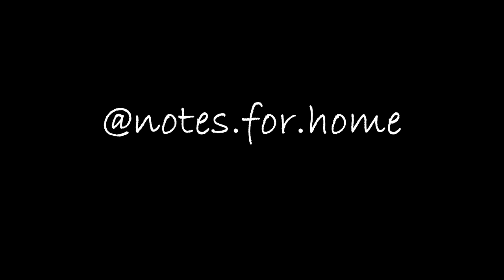Sequoia National Park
BIG BIG BIG TREES.  One of the nicer boondocking areas on the trip, too.  All in all, worth seeing.

NotesForHome.com